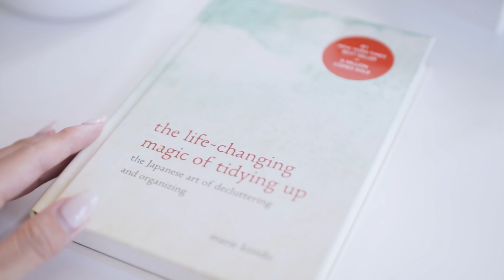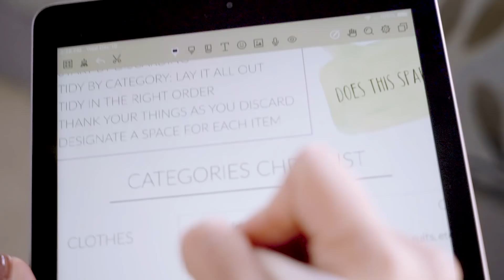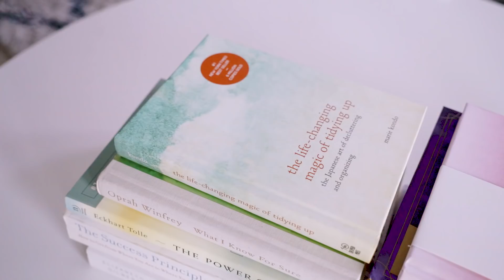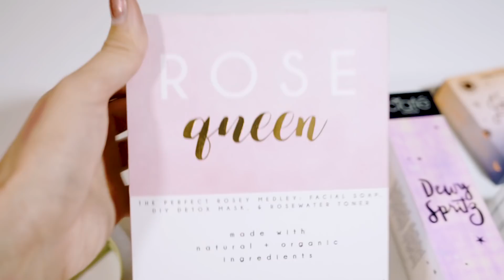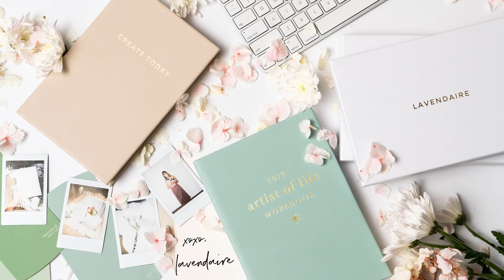Konmari Declutter: Clothes & Makeup | Get Your Life Together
Declutter with me with the KonMari method! In this week's GYLTchallenge, I'm tidying my clothes, makeup and skincare, and organizing my closet and bathroom cabinets!

BTW!! Have you heard about the new KonMari show on Netflix: Tidying Up With Marie Kondo? It premieres in Jan! Are you planning on watching it?

→ What I Learned from 'Tidying Up with Marie Kondo' on Netflix

If you're just joining in, the GYLT Challenge is series where I'm getting my life together in a different area each week!

◇ week 8: relationships

Edited by Loryn Teranishi | @yoloryn